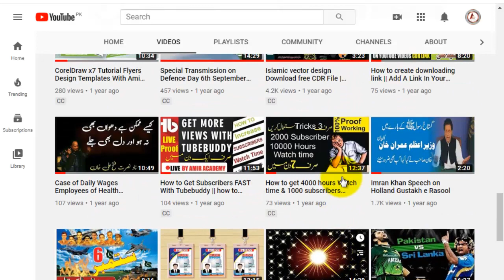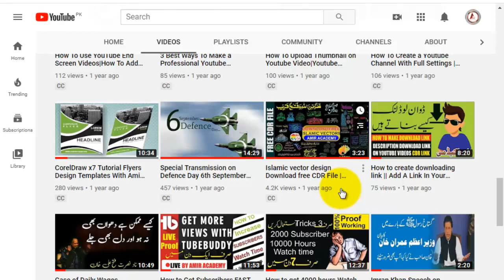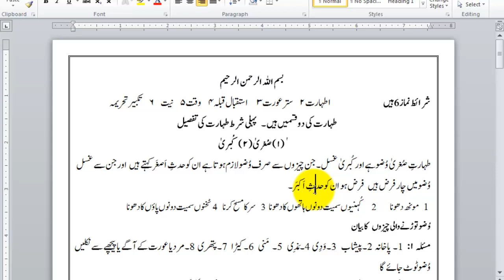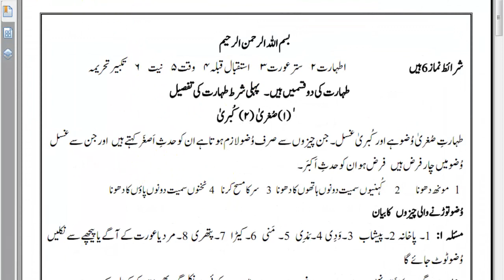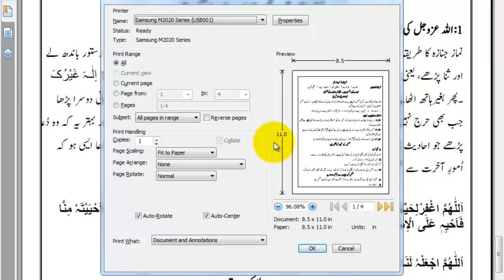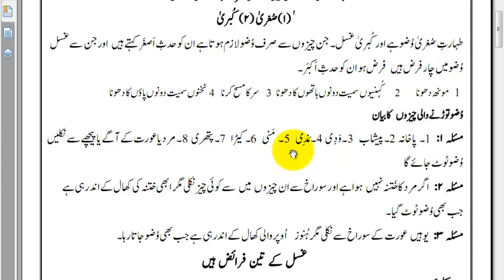How to Convert a Word documents to PDF file | Microsoft Word file in pdf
Learn how to make a PDF file by easily converting a Microsoft Word document to an Adobe PDF file.

In this video I going to show how to convert Microsoft word file to PDF adobe file. Converting word to PDF free instant download full version freeware  in office   2010.  I show you how to convert a Word to PDF using Word that comes with Office 2010. I also show you how to convert a Word document to a PDF using Office.com, which is completely free.